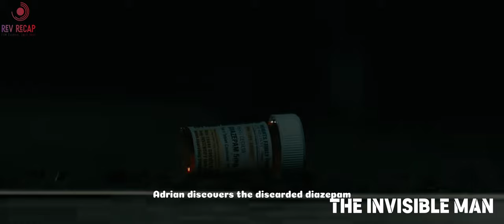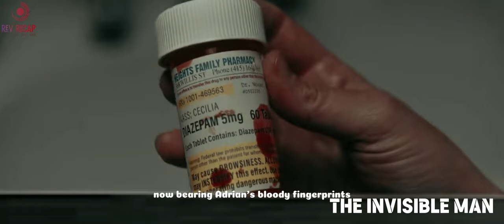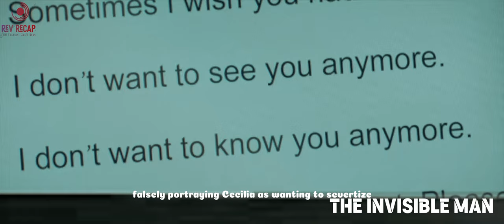A Family Discovers a DREADFUL BEING Living in the Attic.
Cecilia Kass escapes her abusive, invisible ex-boyfriend, Adrian Griffin, after his apparent suicide. However, she discovers he faked his death and orchestrated a plan to torment her, eventually using an invisible suit to expose his true nature and free herself from his terror.